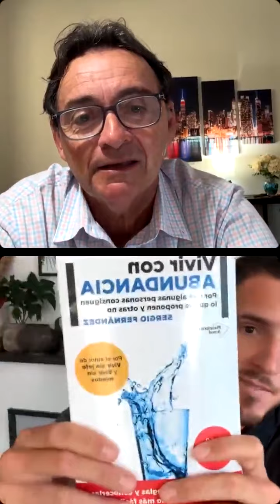Pepe Demi - Spain Tennis Coach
Daniel Spatz talked with Pepe Demi about tennis on Instagram Live @danielspatz_california.